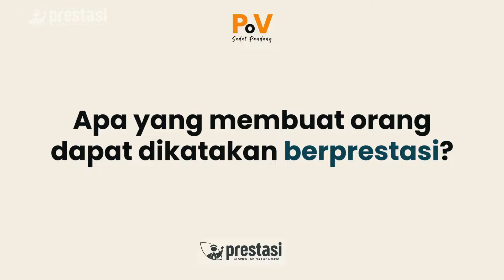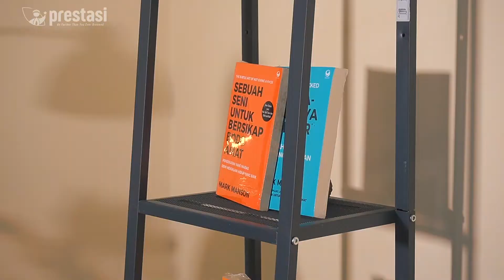EPS. 6 SUDUT PANDANG: "MEMAKSIMALKAN POTENSI, BERKARYA DAN BERMANFAAT UNTUK ORANG LAIN"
Halo Rekan Prestasi!
Sudut Pandang kali ini membahas tentang Memaksimalkan Potensi, Berkarya dan Bermanfaat untuk Orang Lain. Lu'lu' Firdausi Haqiqi (Mahasiswi Fakultas Ekologi Manusia, IPB University) akan memberikan pandangannya dalam memaknai memaksimalkan potensi, cara berkarya untuk memberikan kebermanfaatan bagi masyarakat.

Yuk saksikan Sudut Pandang Lu'lu' terkait Memaksimalkan Potensi, Berkarya dan Bermanfaat untuk Orang Lain hanya di youtube IPB Prestasi!

Jangan sampai terlewatkan untuk menyaksikan!

0:00:00 Intro
0:00:10 Bumper
0:00:16 Perkenalan Lu'lu' Firdausi Haqiqi
0:00:36 Seseorang dikatakan beprestasi
0:02:34 Prestasi dan pengabdian
0:03:51 Prestasi dari pengabdian
0:02:06 Beprestasi dari gagasan atau pengabdian
0:05:31 Pesan Lu'lu' untuk rekan prestasi
0:06:03 Penutup

IPBGlobal Winner

“Go Further Than Your Ever Dreamed”
Akun Resmi Reputasi dan Prestasi Mahasiswa
Subdirektorat Pengembangan Reputasi dan Prestasi Mahasiswa
Direktorat Kemahasiswaan dan Pengembangan Karir IPB
IPB University